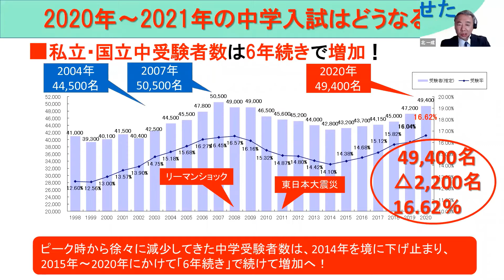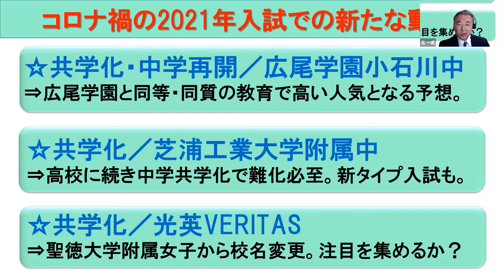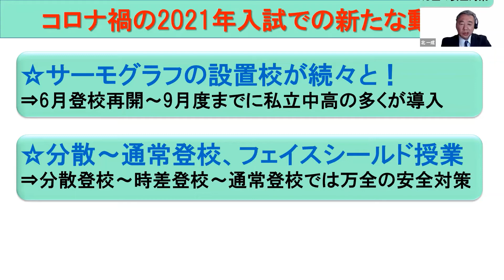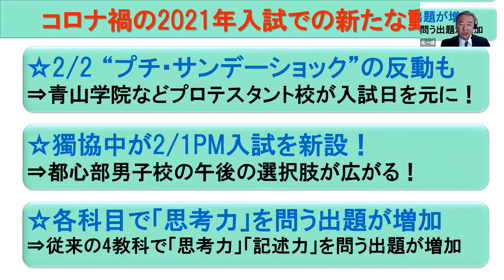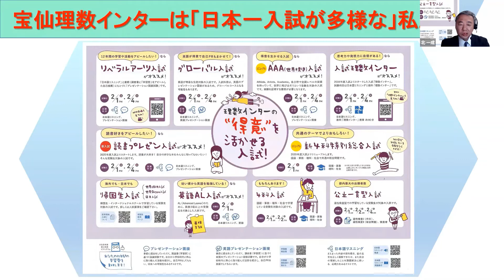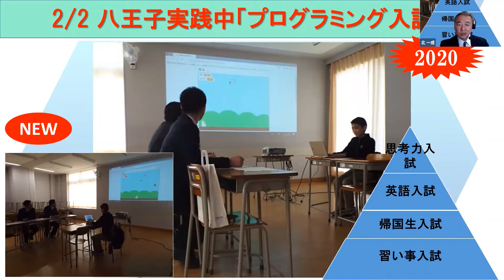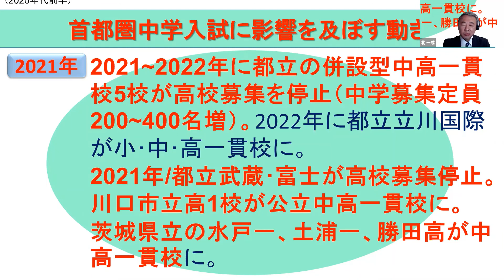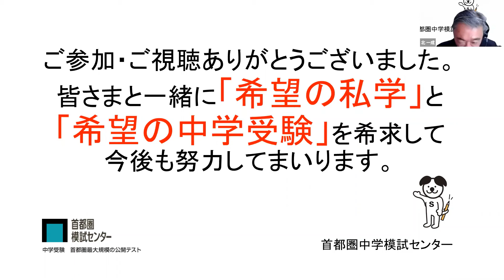20201123 適性検査型模試保護者会